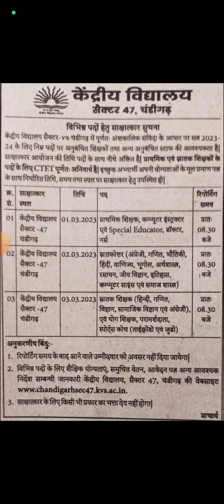Special Educator Vacancy